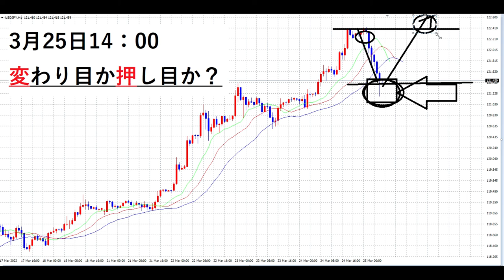【FX】必勝のヒゲ解説